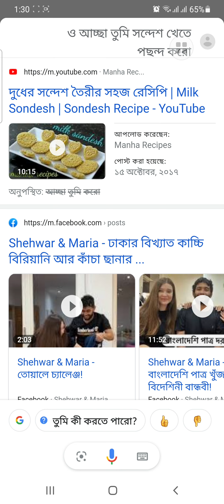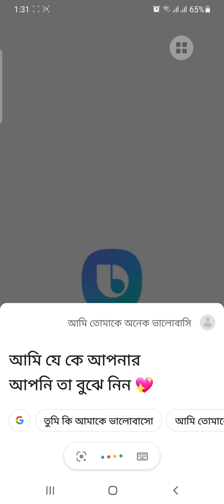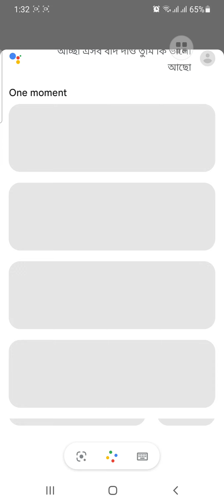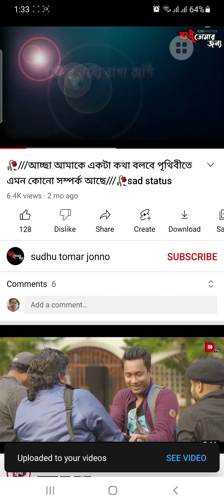Google Assistant | Fun with google Assistant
Google Assistant এর মাধ্যমে আপনি
সব কিছু করতে পারবেন ।
আপনাকে কবিতা শোনাবে , গান শুনাবে ।